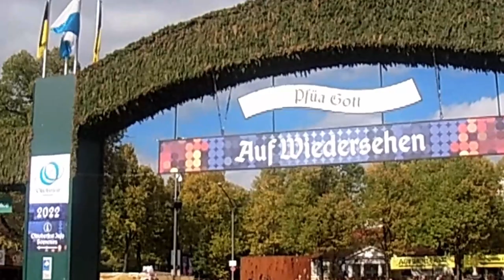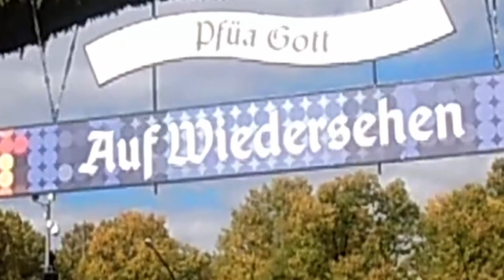Oktoberfest Vlog 2022 Munich Germany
Welcome back to PACKER AV! On today's episode join Frank on the last official day of Oktoberfest 2022 in Munich. What was once a local festival has now gone completely international. Whether you support FC Bayern München or TSV 1860 München, everyone can agree that Munich is the place to be for Oktoberfest.